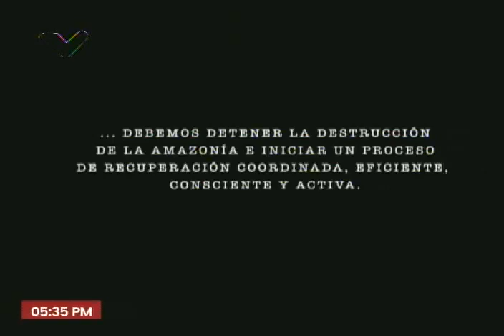Maduro en 18° aniversario del CEOFANB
El Presidente de Venezuela, Nicolás Maduro, se reúne este 28 de septiembre de 2023 con el alto mando militar a propósito de cumplirse 18 años del Comando Estratégico Operacional de la Fuerza Armada Nacional Bolivariana (Ceofanb).

USDT o Bitcoin (BEP20): 0xef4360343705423a24119205eeb1de2a10fd23f4

USDT (TRC20): TQJB86JZjF5Kt1C7f322aax4iyD6x65UcV

Petros: PFfDUW3cj1WD7cUPYg9MK2EtgG5nUgVzuc